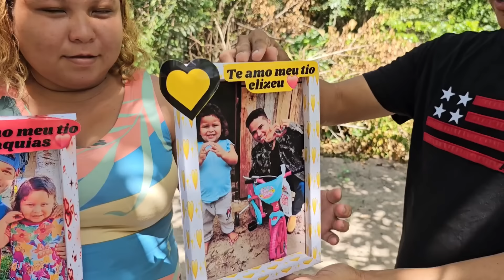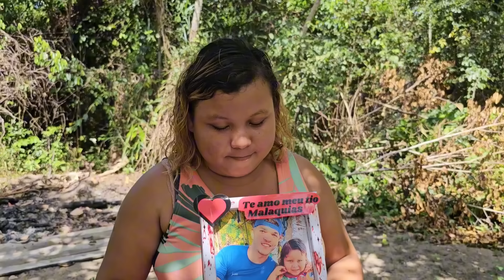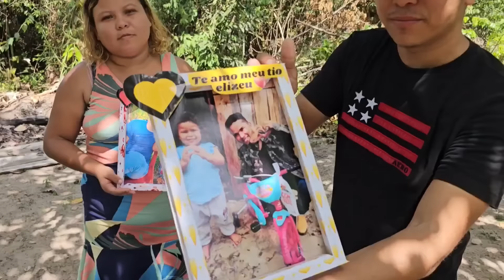DESPEDIDA DA FAMÍLIA DE RAINARA E UMA LASANHA DELICIOSA😋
Nos despedimos da familia de Rainara com uma lasanha muito gostosa 😋❤️